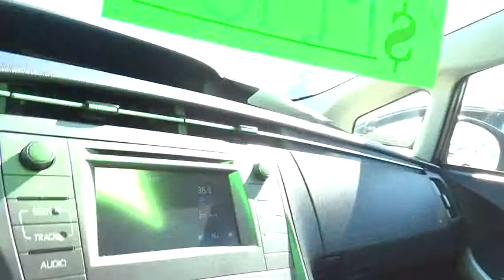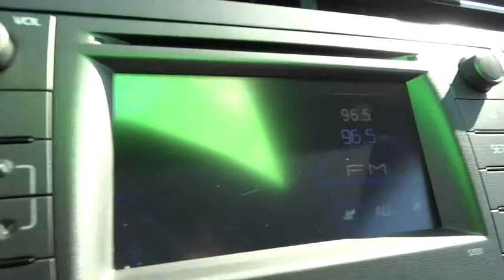2013 Toyota Prius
2013 Toyota Prius
Fremont Toyota:
2013 Toyota Prius 5dr Hatchback Two Sedan - Stock#: CR2024 - VIN#: JTDKN3DUXD0343915

Fremont Toyota
5851 Cushing Pkwy

BUY WITH CONFIDENCE! CARFAX 1-Owner Prius and CARFAX Buyback Guarantee qualified! OWN TOYOTA CERTIFIED!